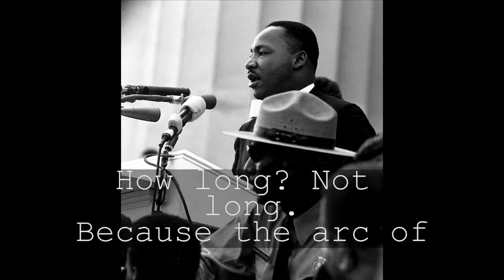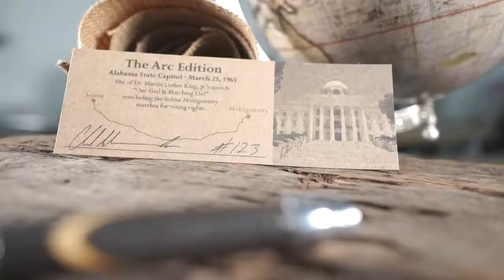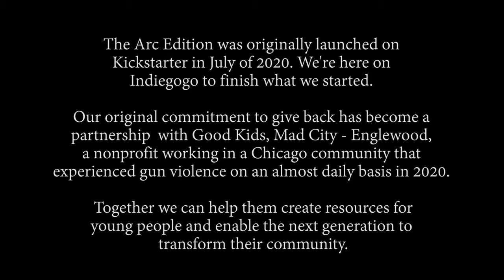Arc Edition IndiegogoThe Arc Edition Pen. Celebrating the struggle. | Indiegogo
Arc Edition Indiegogo

The Arc Edition Pen. Celebrating the struggle. | Indiegogo

Arc Edition Indiegogo

The Arc Edition Pen. Celebrating the struggle.
A pen made with wood from America's civil rights history.